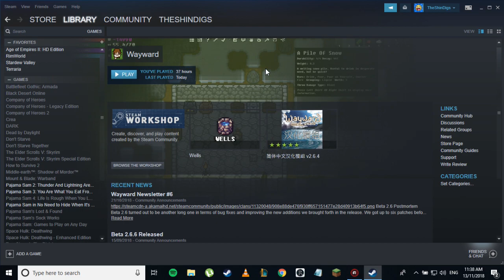Wayward Tutorial - A helpful guide to get you through the day.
Just thought i'd give my two cents on this really fun game and try to help anyone struggling with it so they can have an easier and more enjoyable time.

Sorry in advance for the audio volumes being a bit unstable im still getting use to editing.

Shout out to the reddit community and the boi's.